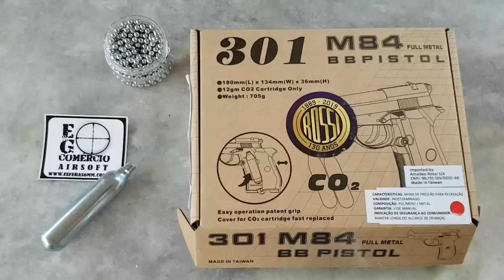Airgun - Beretta M84 W301 Nbb Co2 4,5mm - E&G Comércio